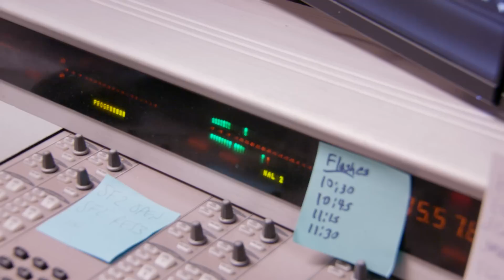Kyle Allen Takes the Reins & 4-Game Win Streak (Ep. 2) | Blue on Black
Take a look at behind-the-scenes moments and action like you've never seen as this new series recaps the last three games as Carolina extends its winning streak.